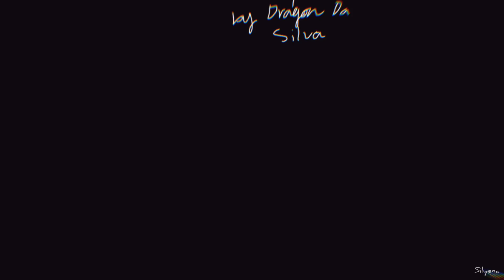[OLD] Rabbit Hole - Animation meme (Read desc)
Just a loop animation, with an old wolf character: VIRUS.
The art in this may look older and that is because I started this around a month ago then I took a break, but since I still liked it I decided to finish it.

Also H&G, I’ll try to get my MAP part done as soon as I can!

Also yes, the thumbnail is probably really low quality lol